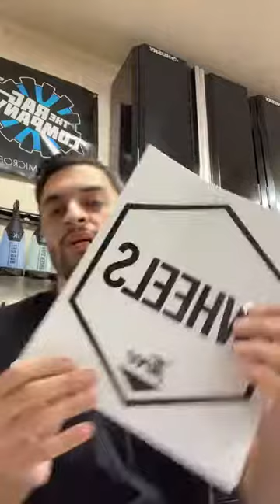TRCMA DAY 2 PRE SHOW ft @VyperIndustrial kinda and @RADGarage….again!